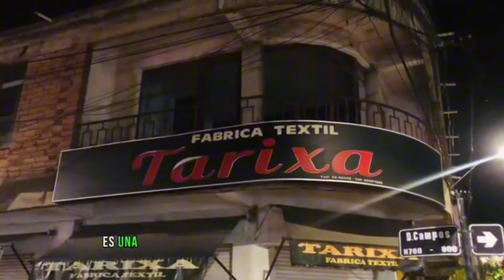Por que se cambio el nombre de Tarixa a Tarija